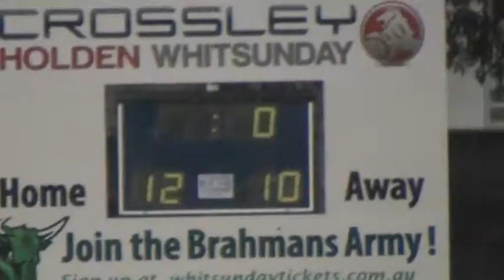Proserpine Vs Souths 17/05/14 Round 8 Hightlights